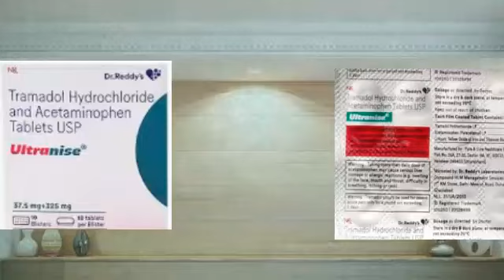Ultranise tablet use in bengali#2021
Ultranise 37.5mg/325mg Tablet should be taken in the dose and duration advised by your doctor. It may be taken with or without food. In case you experience stomach upset then take the medicine with food. It is important not to miss doses and to keep taking them until your doctor tells you it is safe to stop. I'm using VideoAdKing! Site name
audionautix